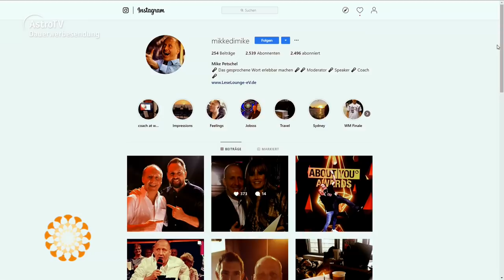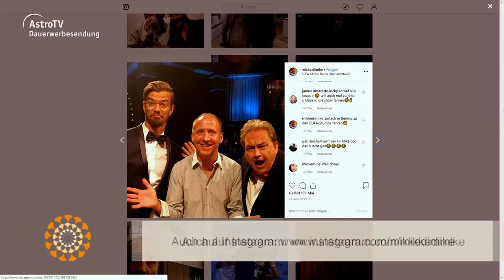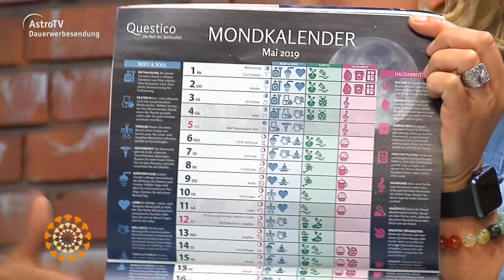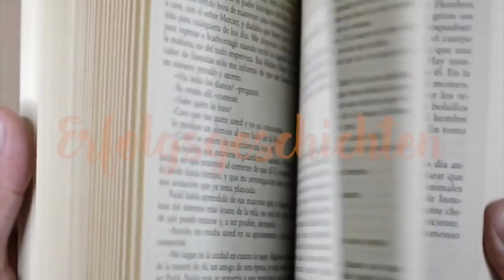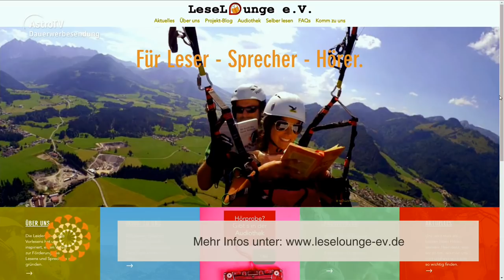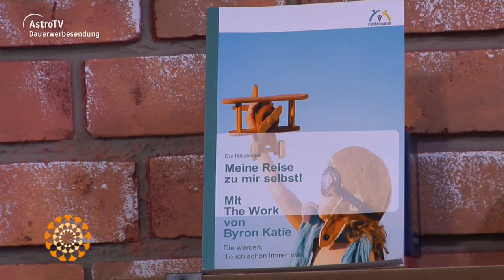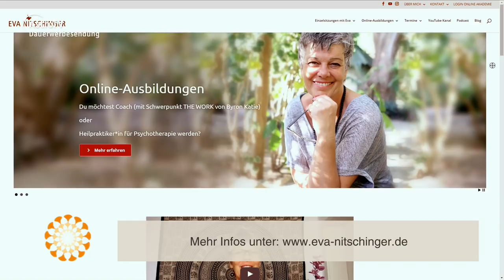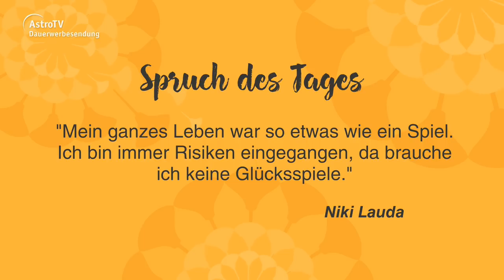Leichter Leben vom 21.05.2019 mit Eva Nitschinger, Mike Petschel und Stefanie Gralewski